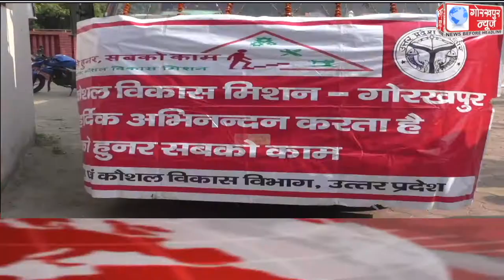GORAKHPUR NEWS Headlines 19-10-2020